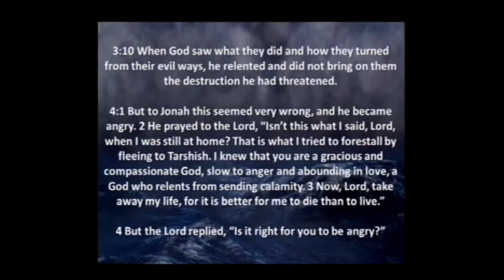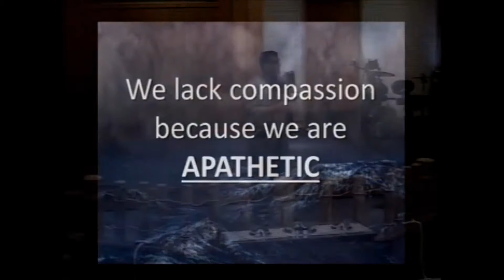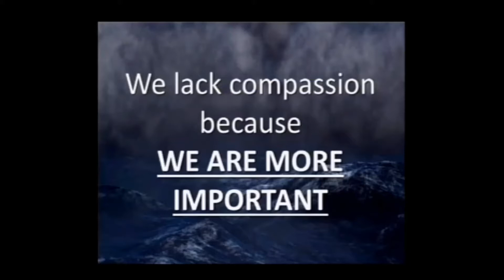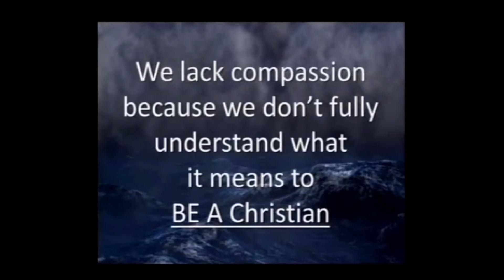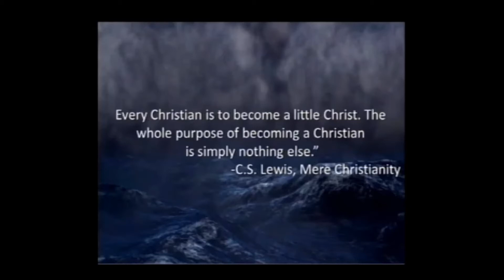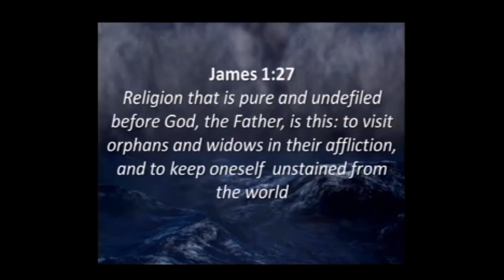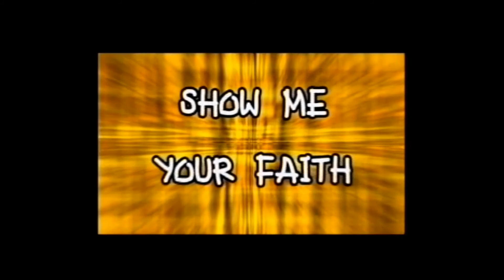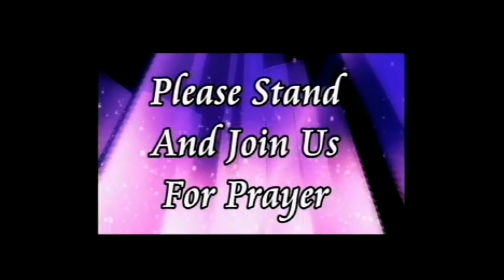Jonah The Man Who Ran Week 4